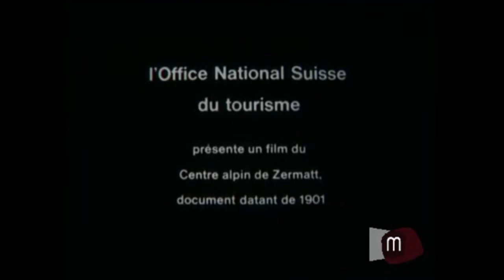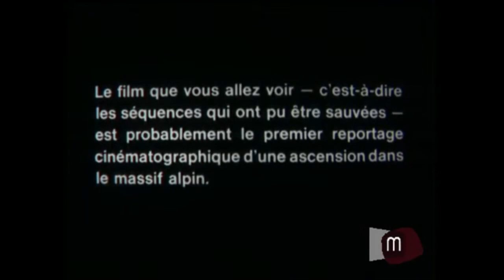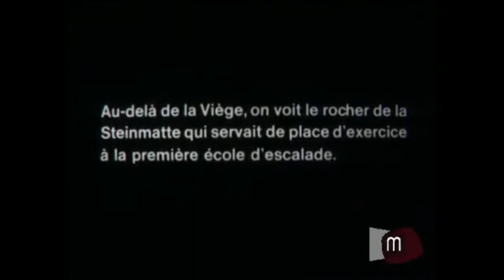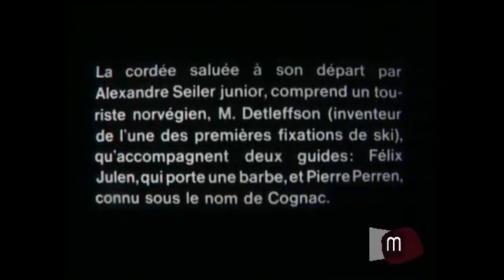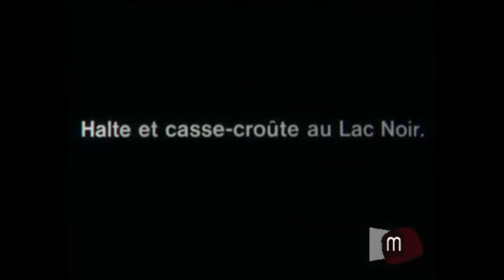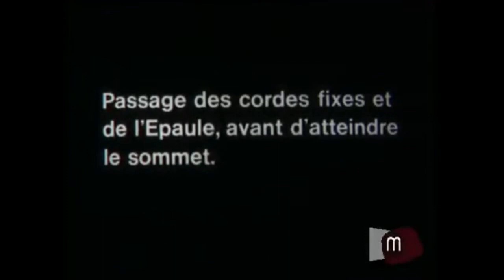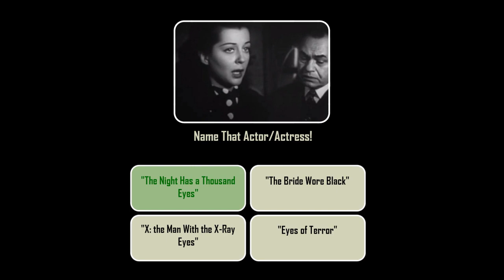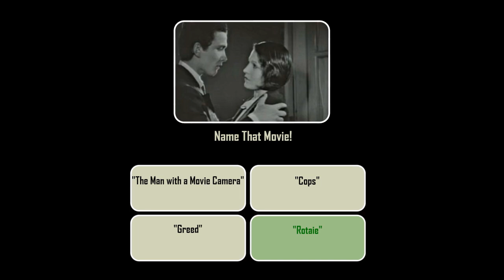The Ascent of the Matterhorn (1913) with Trivia Quiz